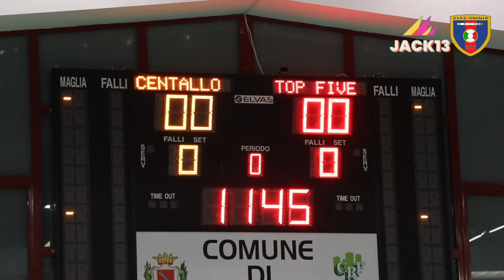HIGHLIGHTS CENTALLO-TOP FIVE PLAYOFF CALCIO A 5 SERIE C1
Video by: Jack13

Rimani aggiornato sul nostro nuovo sito web!
Ricordati di seguirci su tutti i social!